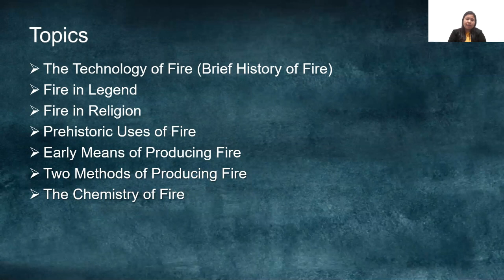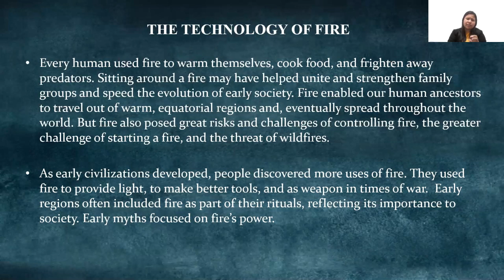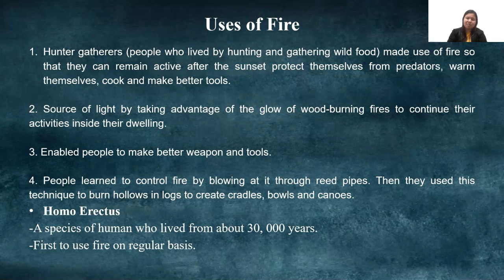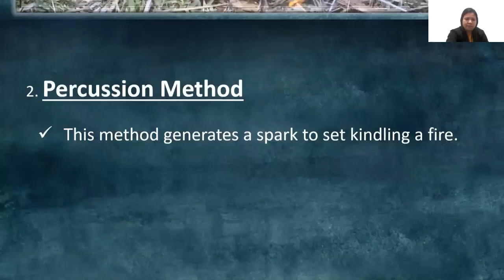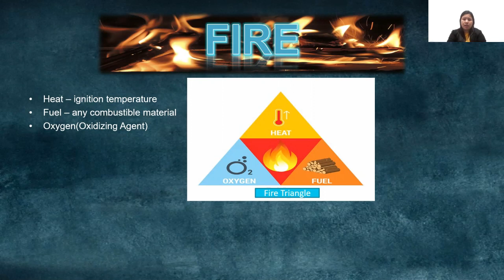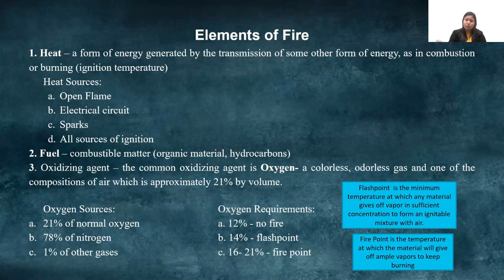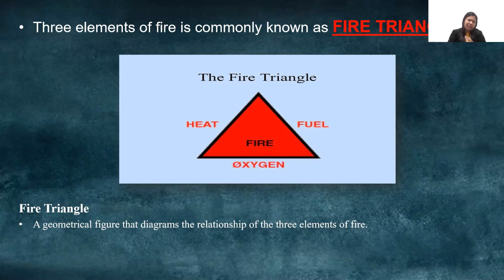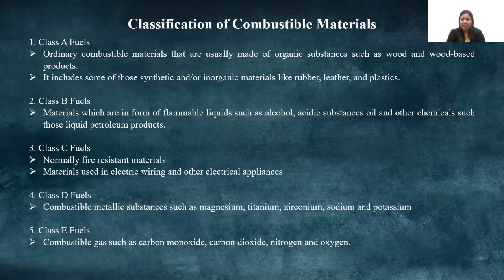FIRE PROTECTION AND ARSON INVESTIGATION Part 1 by Prof. Marie Fe Buscayno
Terminologies and Personalities in Criminology
(Discussion on Fire Protection and Arson Investigation)